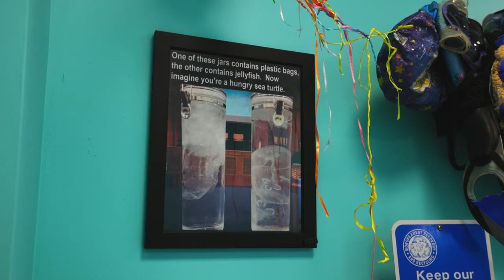Turtle Tracks | Documentary Trailer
Here is the first trailer for my documentary called Turtle Tracks. This documentary highlights the rapid decline of sea turtle populations in North Carolina and explores reasons behind their decline. Experts, volunteers, and organizations discuss the work being done to protect and conserve sea turtles and their habitats. The documentary also emphasizes the importance of preserving and protecting all species for the long-term health of our planet, and provides tips for everyday individuals to help save sea turtles even if they do not live near the coast.